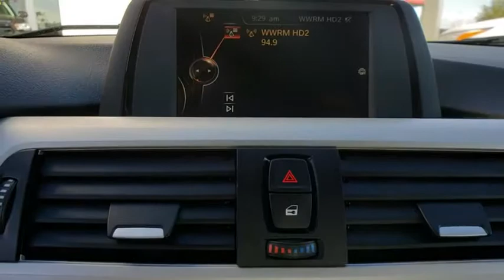2015 BMW 3 Series Davenport, Celebration, Kissimmee, Lakeland, Sebring, FL FK201768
Alpine White Used 2015 BMW 3 Series available in Davenport, Florida at Miracle Toyota. Servicing the Celebration, Kissimmee, Lakeland, Sebring, FL area.
2015 BMW 3 Series 320i xDrive - Stock#: FK201768 - VIN#: WBA3C3C53FK201768

Miracle Toyota
37048 US-27

Recent Arrival! Includes the Remainder of the Factory Warranty.23/35 City/Highway MPG 2015 BMW 3 Series 320i xDrive 2.0L 4-Cylinder DOHC 16V TwinPower Turbo.